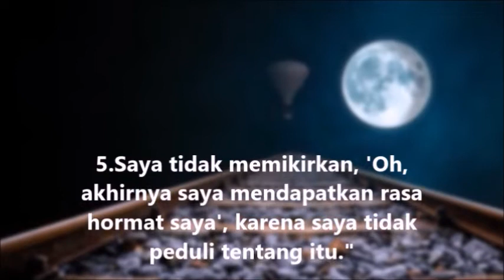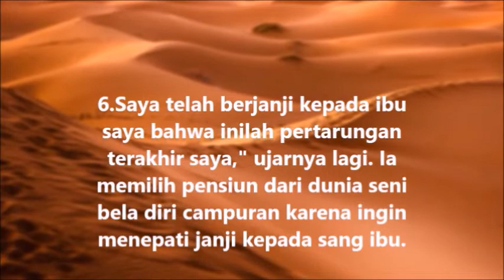7 KATA MUTIARA LUAR BIASA DARI KHABIB NURMAGOMEDOV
7 KATA MUTIARA LUAR BIASA DARI KHABIB NURMAGOMEDOV
TENTANG KHABIB NURMAGOMEDOV Khabib Nurmagomedov lahir pada 20 September 1988 di Slidi, Dagestan. Khabib kecil mulai menunjukkan ketertarikan pada seni bela diri saat melihat pelatihan di pusat kebugaran milik ayahnya, Abdulmanap Nurmagomedov. Sang ayah merupakan seorang atlet dan veteran Angkatan Darat yang juga menjadi pelatih olahraga bela diri campuran asal Rusia, Sambo. Saat usianya menginjak 12 tahun, Khabib yang merupakan anak kedua dari tiga bersaudara ini mulai berlatih gulat. Kemudian, di usia 15 tahun dirinya mulai menekuni judo. Barulah di usianya yang ke-17 tahun Khabib mulai berlatih sambo di bawah pengawasan sang ayah. Khabib Nurmagomedov melakukan debut MMA profesionalnya pada September 2008. Tak lama berselang, Khabib langsung mendapatkan empat kemenangan hanya dalam kurun waktu kurang dari sebulan. Di bulan Oktober, dirinya kemudian mendapatkan gelar juara perdananya di turnamen Piala Atrium. Pada akhir 2011, Khabib menandatangani perjanjian enam pertarungan untuk bersaing di kelas ringan UFC. Ia kemudian melakukan debut di UFC pada awal 2012 dengan mengalahkan atlet Iran, Kamal Shalorus. Khabib Nurmagomedov merupakan salah satu jagoan terdepan kelas UFC. Reputasi Khalib meningkat pasca dirinya berhasil mengalahkan petarung jagoan lainnya, Conor McGregor dalam ajang UFC 229 pada 6 Oktober 2018. Khabib bahkan pernah menorehkan gelar tak terkalahkan dari 24 pertandingan yang dilakoninya. Selama berkarier, Nurmagomedov berhasil mendapatkan gelar dari sejumlah pertarungan berikut:
Russian Championship Finalist Eurassian Championship Hand-toHand Combat Champion of Russia Two-Time Combat Sambo World Champion European Pankration Champion NAGA World Grappling Campion
Khabib Nurmagomedov Sang Petarung Muslim yang tak Terkalahkan